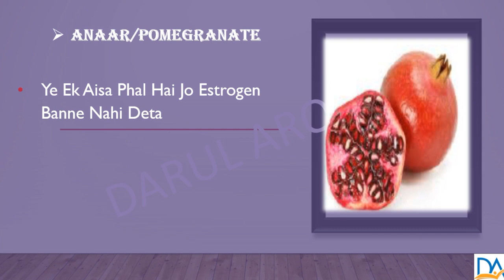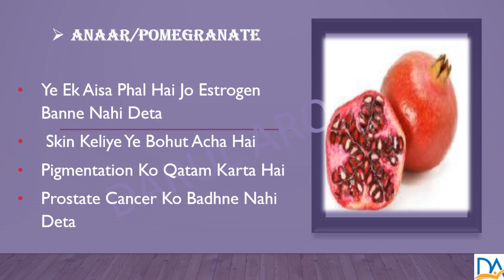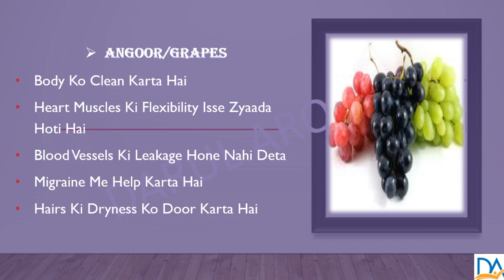Sunnah Food # 4 Grapes, pomegranate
These classes are taken on our faceBook Sisters' Group

How to use honey and the benefits of Honey